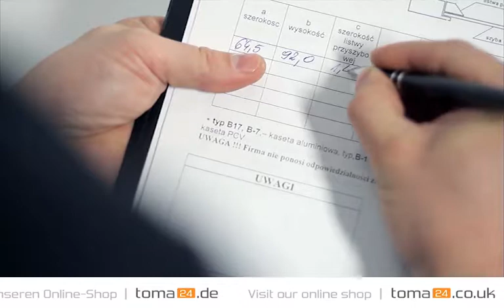how to install premium cassette roller blind | toma24.eu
CASSETTE ROLLER BLINDS

Interior cassette roller blinds perfectly protect a room against excessive sun. Roller blinds are made from plain or patterned fabrics darkening the room up to 70% or rubber-based, giving 100% darkness. Fabrics are coated with an anti-static impregnate that prevents excessive dust in the blind. We offer more than 200 kinds of fabrics in rich colors as well as many types of cassette roller blind systems. They fit perfectly the new generation of PVC, aluminum and wooden windows.

STANDARD AND PREMIUM CASSETTE ROLLER BLINDS

It is a practical cassette roller blinds system made of PVC. The guide rails limit the penetration of sunlight at the sides of the blinds. The cassette and guide rails are made of white PVC, while the weight is supplied by an aesthetic steel, flat strip.  The standard cassette roller is a non-invasive system, glued to the window frame. The STANDARD system is highly regarded, thanks to its universal mounting technology that allows mounting the roller blind on various types of windows. Cassette roller blinds are available in white and brown as well as three imitation wood versions: walnut, golden oak and mahogany. The PREMIUM SYSTEM is made from aluminum with imitation wood veneers.

The shapely cassette is occurs in the filigree version of the MINI ROLLER.
Roller cassettes are also available in the MIKRO AND PIKO form (the cassette size was reduced).

Poland | roletyokienne.pl